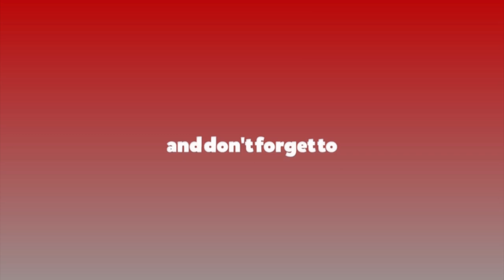संसद बैठकपछि जसपा अध्यक्ष उपेन्द्र यादबको प्रतिक्रिया